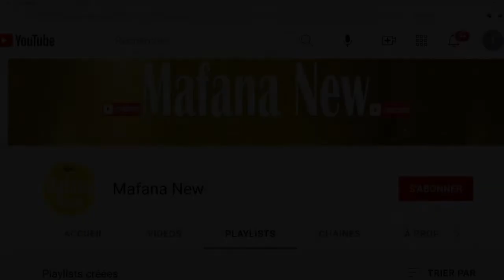KOTO Miaramanonja amin'inona? Ravalo mpanao didy jadona ||TIM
Miara-manonja amin'inona moa ity miara-manonja lava ty? Hampiditra an-dRavalomanana no tanjo-ndry lerony fa tsy i Madagasikara